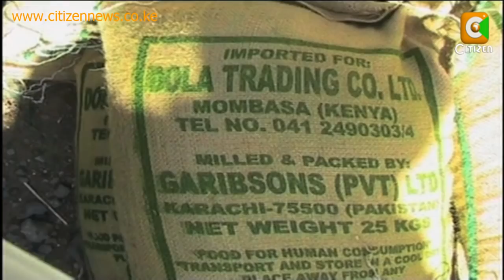Mike Sonko Documentary